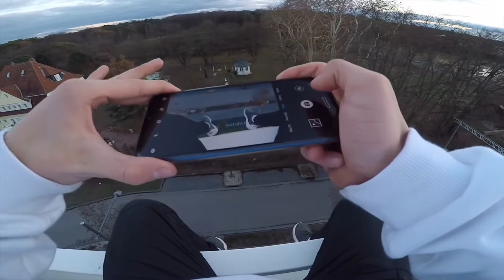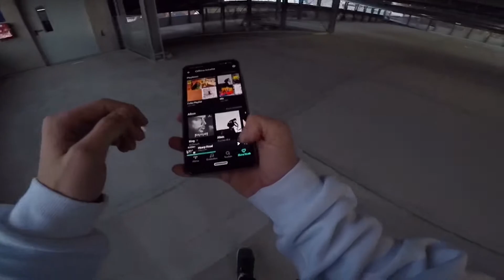“Parkour on a carpark” - Falk Freerun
. We put much effort in this video, especially in the cutting. Watch until the end